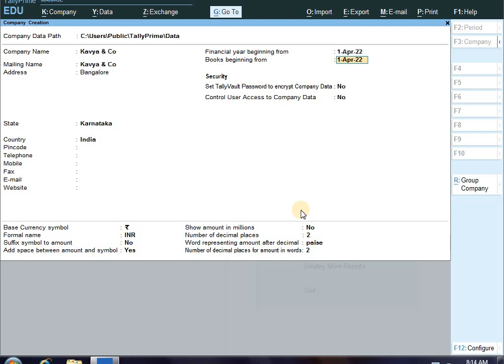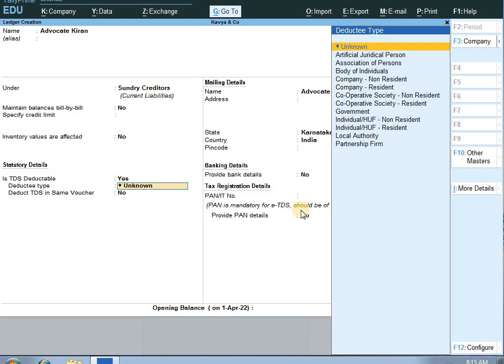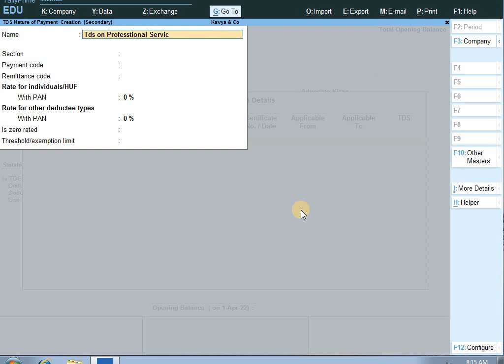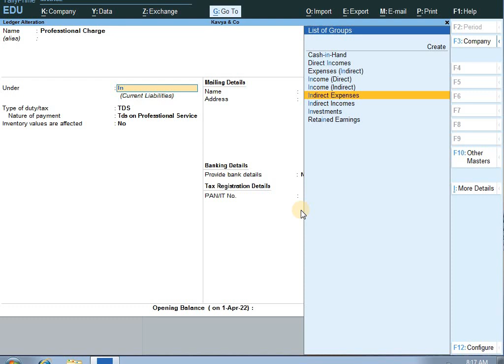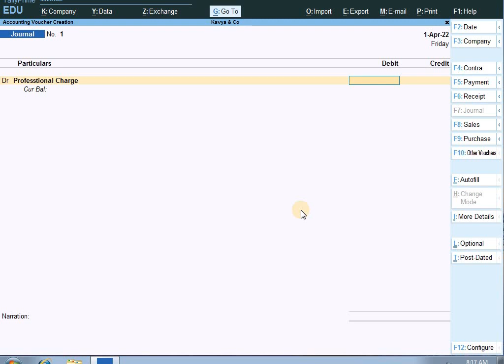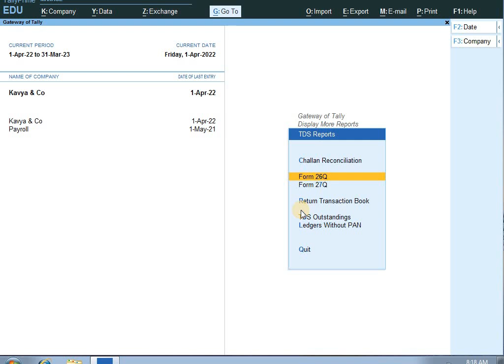CADD Nest | Tally prime Tax Detectable at Source | Basavanagudi, Bangalore.